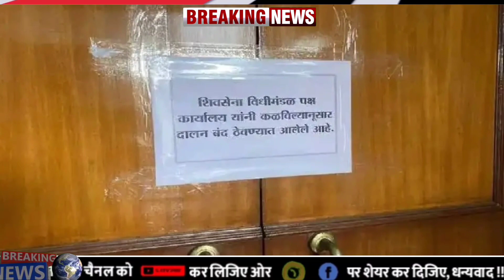महाराष्ट्र असेंबली में शिवसेना का दफ्तर सील मराठी में नोटिस चस्पा | Sach Sabse tez